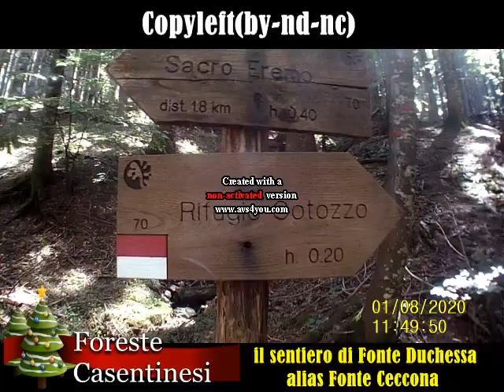Sentiero di fonte Duchessa alias fonte Ceccona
Mete, percorsi, scorci delle Foreste Casentinesi!.

Mete, Scorci, Percorsi e Panorami delle Foreste Casentinesi

Il file è in Copyleft(BY-ND-NC)